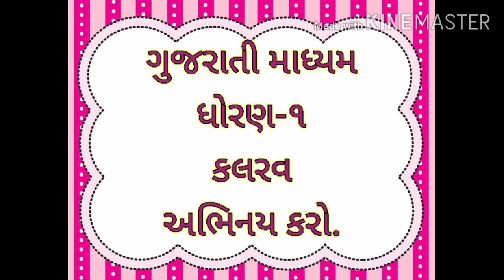ગુજરાતી માધ્યમ, ધોરણ ૧,કલરવ,અભિનય કરો